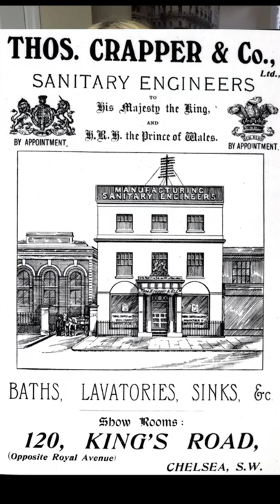A Guy Named CRAPPER Invented the Toilet!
The Toilet was invented by a guy named Thomas Crapper.